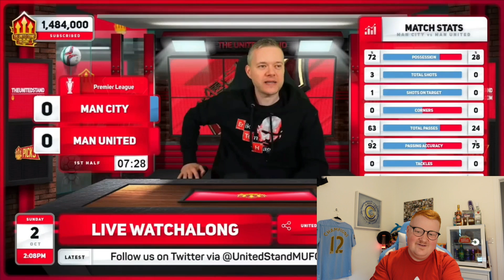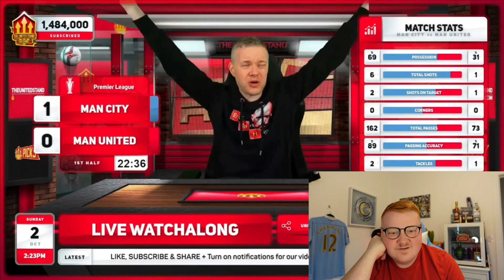Like Walking In On Your Parents Having S3X | Reacting To Mark Goldbridge | Man City 6 - 3 Man Utd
I react to Mark Goldbridge of The United Stand as Manchester City beat Manchester United 6 - 3 in the Manchester Derby thanks to hat-tricks from Erling Haaland and Phil Foden and goals from Antony and Anthony Martial (x2) for Man Utd. Enjoy the reaction video! :-)

Get a discount off Man City gaming chair using code: JSGC